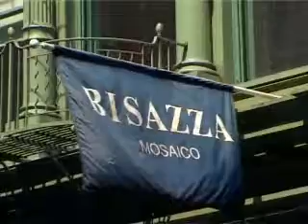Fabio Novembre HI MP